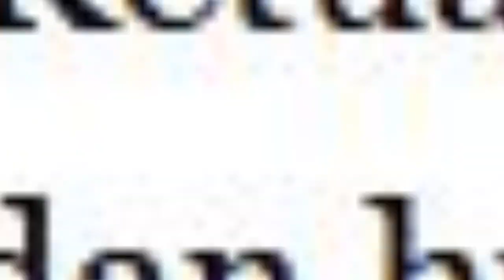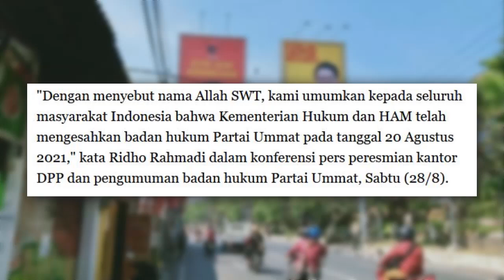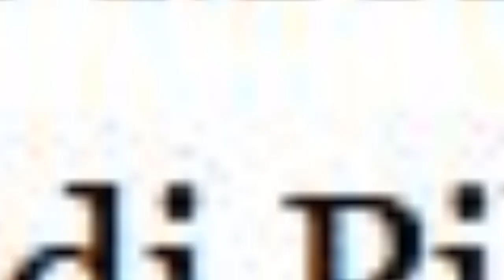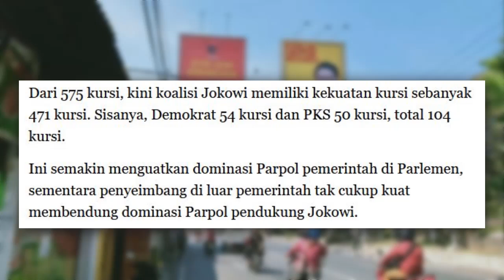PAN MERAPAT KE ISTANA, AMIEN RAIS UMUMKAN PARTAI UMAT DAPAT SK KEMENKUMHAM